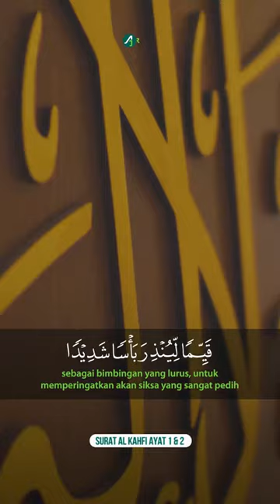SURAT AL KAHFI AYAT 1 & 2 - SYEKH MUHAMMAD JABER JABER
Informasi:
Yayasan Syekh Ali Jaber
Jl. Jatinegara Barat No. 169